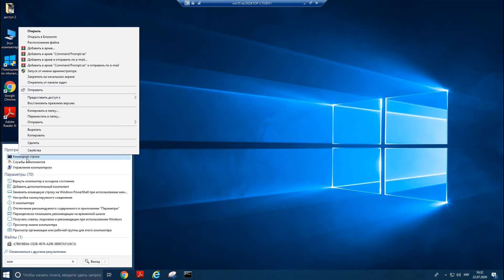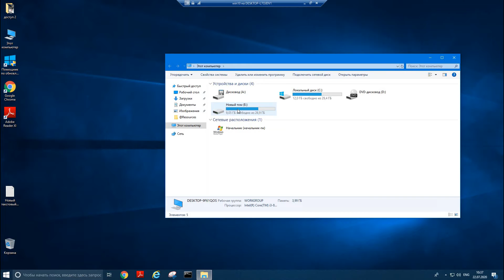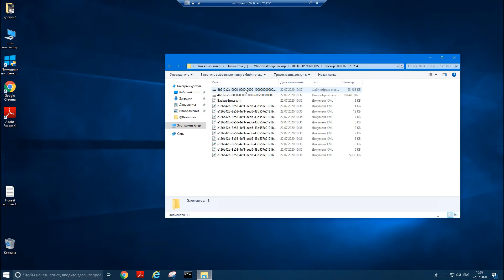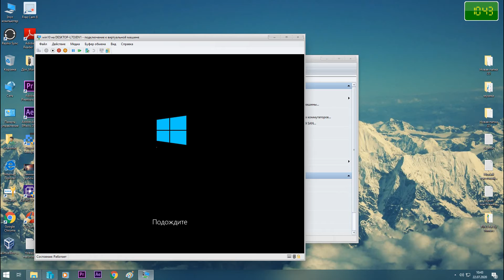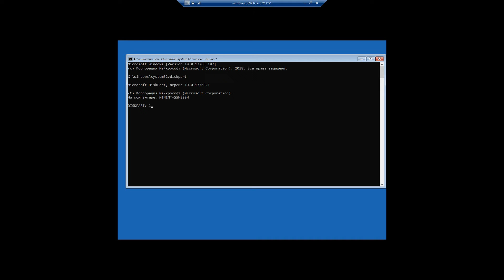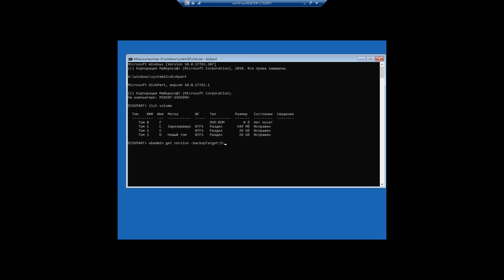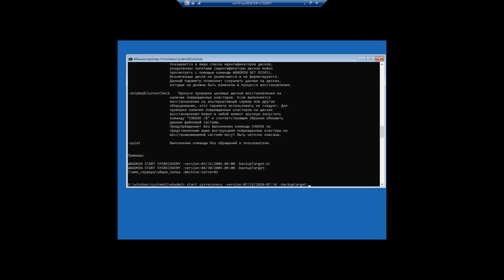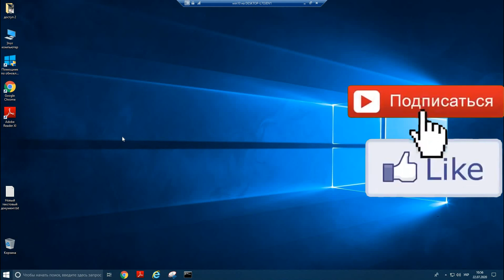Резервное копирование и восстановление Windows 10?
Резервное копирование и восстановление Windows 10 c помощью командной строки? При работе на Windows 10 иногда нужно делать полный бэкап системы или полное резервное копирование которое является неотъемлемой частью на случай сбоя оборудования или системы, атаки вирусов или любого другого типа вредоносного программного обеспечения и вы сможете восстановить Windows 10 резервной копии которую вы сделаете!
Как создать полную резервную копию с помощью командной строки на Windows 10?
Как создать полную резервную копию с помощью wbAdmin на Windows 10?
Для начала нам нужно запустить командную строку от имени администратора.
И ввести команду diskpart
Далее для отображения всех дисков в системе нужно ввести команду list volume.
Далее нужно выйти с diskpart командой exit.

Для резервного копирования вашего устройства, и нажмите Enter:
wbAdmin start backup -backupTarget:D: -include:C: -allCritical -quiet

В приведенной команде выше, убедитесь, что "D" в параметре "-backupTarget" является буквой диска хранения, который будет использоваться для резервного копирования.

Введите следующую команду, чтобы создать полную резервную копию, включающую все диски, подключенные к вашему устройству, и нажмите Enter:

wbAdmin start backup -backupTarget:D: -include:C:,E:,F: -allCritical -quiet

Введите следующую команду, чтобы создать резервную копию вашего устройства в общей сетевой папке, и нажмите Enter:

wbAdmin start backup -backupTarget:\\sharedFolder\ваш сетевой путь -user:username -password:userPassword -include:C: -allCritical -quiet
В этой команде, обязательно замените сетевой путь, а также имя пользователя и пароль, соответствующие вашей среде.

Как восстановить резервную копию Windows 10?
Нужно запустить восстановление системы Windows 10, это можно сделать через Параметры Windows, через некорректное выключение системы 3 раза, через установочные носители и запустить командную строку как показано в самом видео

И снова нужно ввести команду diskpart
Далее для отображения всех дисков, потому что они могут изменится в системе нужно ввести команду list volume.

Вводим команды:
1. wbadmin get versions -backupTarget:D
2. wbadmin start sysrecovery -version -backuptarget:D
Система бекапа восстановит Windows 10 до той версии которую вы сохранили, пишем команду exit и перезагружаем ПК и радуемся!!!